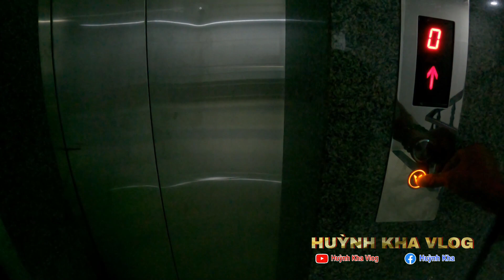LẦN ĐẦU ĐI TÀU RA ĐẢO PHÚ QUỐC SẼ RA SAO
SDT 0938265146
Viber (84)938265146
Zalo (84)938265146